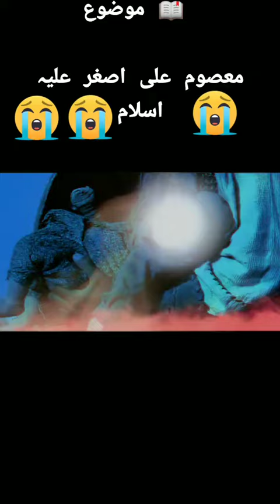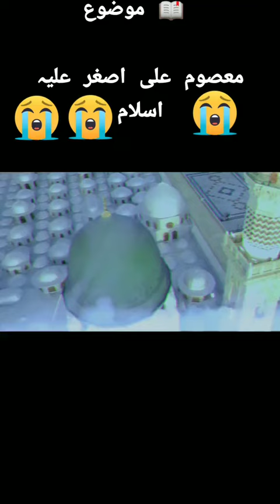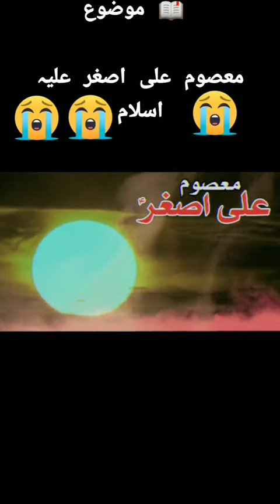28 July 2023